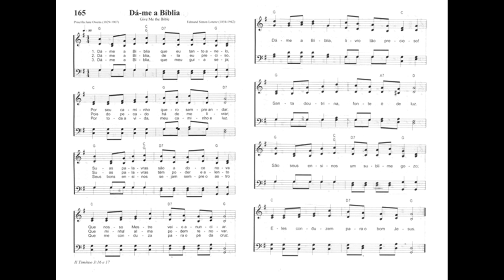165 DÁ ME A BÍBLIA